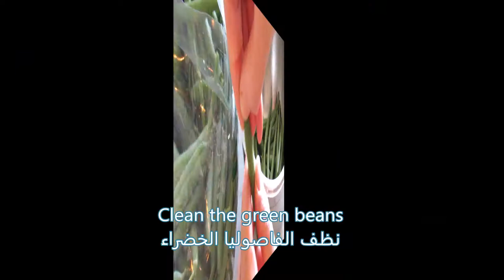Iraqi Green Bean and Meat Stew / مرقة الفاصوليا الخضراء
Very healthy and delicious stew. Iraqi food is very famous with stews that is made from different vegetables. We have most of the vegetables made into stews. This one's mine and my family favorite. Most of the stews are served with white rice or rice with vermicelli along with fresh herbs and vegetables pickles.

Note : The amount of the liquid added is up to you. Some people like it less soupy but me and my family we like more liquid in it :)

ملاحظة: كمية السائل المضافة متروك لك. بعض الناس يحبون المرقة الكثيفة بقليل من الرقة  لكن أنا وعائلتي نحب الكثير من المرقة :)

Ingredients:-

2 lb green beans washed and cut into small pieces or cut French style.
1 medium onion diced
1 medium tomato chopped into small pieces
¾ -1 can of tomato paste (6 oz). Depend on how much you like your stew to be thick and red.
Salt and red pepper to taste.
one small piece of hot green pepper
1/8 tsp citric acid (lemon dozi) or 2 tsp lemon juice
Boiling water
Meat broth
 2 lb beef stew with bone preferably

مكونات:-

كيلو فاصولياء خضراء
١ بصل متوسطة الحجم
١ طماطم متوسطة مقطعة إلى قطع صغيرة
علبة من معجون الطماطم ٨ اونس
ملح والفلفل الأحمر حسب الذوق.
١/٨ ملعقة صغيرة من حامض الستريك (ليمون دوزي) أو 2 ملعقة صغيرة من عصير الليمون
فلفل اخضر حار قطعة صغيرة
ماء مغلي
مرق اللحم
لحم مع العظم مطبوخ  الكمية حسب الرغبة
How to cook Meat for stews and other recipes-

-Put Washed meat pieces and bone-in meat in a medium pot then add clean tap water to cover the meat about 2-3 inches.

-Cook on high flame till the meat starts boiling. Keep an eye on it.

-Scoop out the white stuff that collects on top of the meat .

-Reduce the flame to medium low and cook for about 1 1/2-2 hrs or until tender.

How to cook the stew steps:-

-Heat some oil in a medium pot then add diced onion and cook until the onion gets translucent.

-Add cooked meat and mix well with onion.

-Add green beans and diced tomato and mix well and cook for a few minutes.

- Add boiling water and meat broth up to the 3/4 of your pot high.

- Bring the stew to the boil stage then add tomato paste, add citric acid, hot red pepper, hot green pepper and salt to taste.

- Lower the heat to medium-low and Cook till the green beans get tender and the stew gets thick.

-Turn the heat off and let the stew rest for a half hour or so. The flavor gets more richer.

-Serve with white rice, fresh herbs and vegetables pickles.

Google+:-